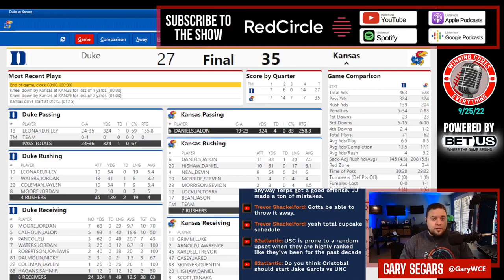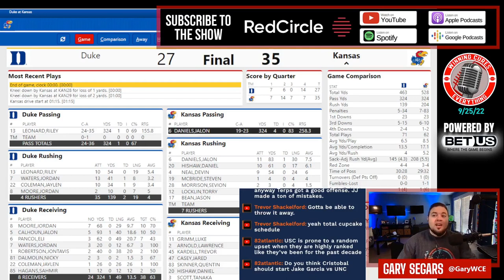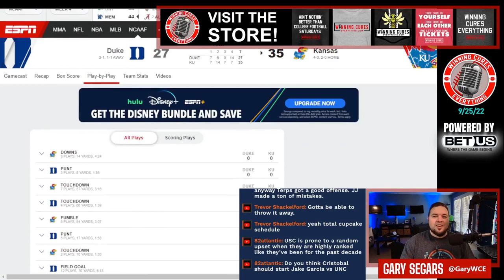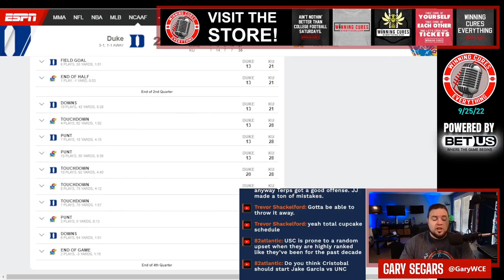Kansas vs Duke quick reaction & recap College Football 2022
Gary gives his quick reaction, breakdown & recap to Kansas’s big win vs Duke in Week 4 of the 2022 College Football season.  What do we make of Kansas coach Lance Leipold or Duke coach Mike Elko after this one?  What happened here, what do the stats say, what’s the post game win expectancy?